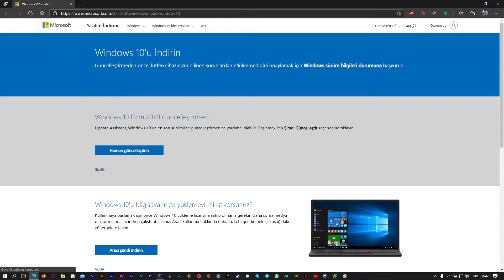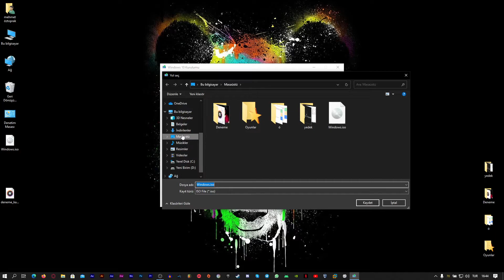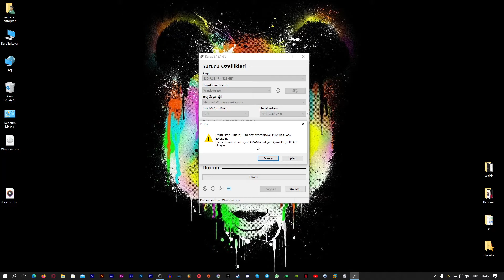Format Diski Hazırlama 2 (Tüm İşletim Sistemleri İçin)